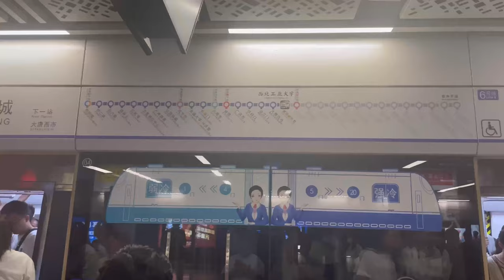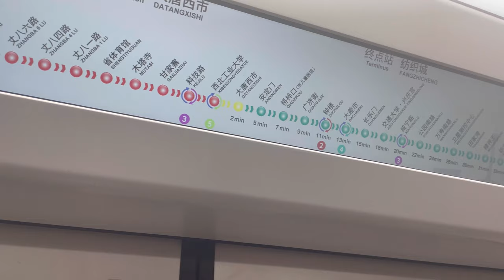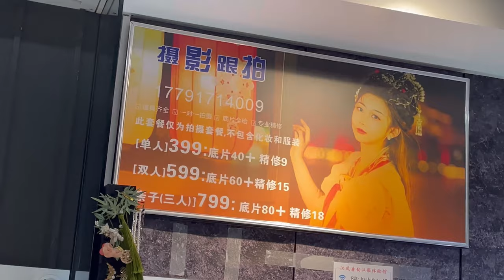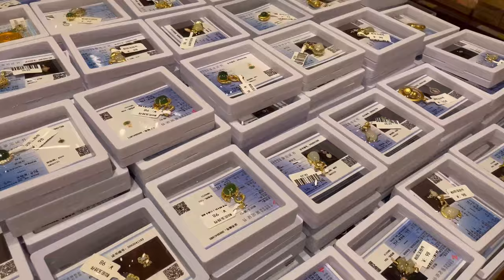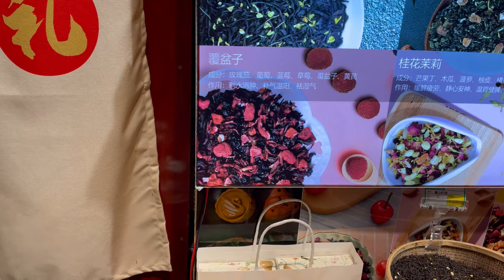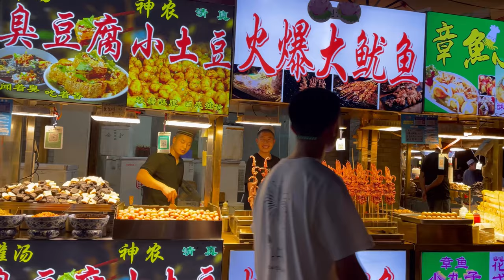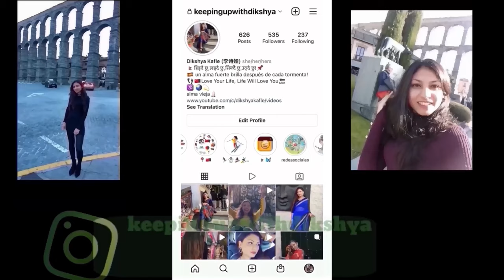Magical Night in Xi'an: Exploring the Bell Tower and Vibrant Muslim Street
Hello Guys,

Join me on an enchanting adventure as I embark on a journey through the ancient city of Xi'an on August 30, 2023. We'll start our exploration at the historic Bell Tower, where the heart of the city comes to life. Then, we'll take a leisurely walk to the bustling Muslim Street, just a stone's throw away, to discover the rich tapestry of Chinese culture through its vibrant souvenirs and delectable street food.

This vlog is your ticket to experiencing the beauty, culture, and culinary delights of Xi'an at night. Come along as we soak in the sights and sounds of this charming city and witness the enchanting transformation it undergoes after the sun sets. Don't miss this lovely night walk and cultural immersion - it's a journey you won't want to miss!

Dikshya

Vlogs:
Gosainkunda Trek: Majestic Himalayan Adventure and Serene Lakes: 2023

 • Gosainkunda Trek: Majestic Himalayan ...

 • Our Road Trip From KTM to Machan Coun...

Sukute Trip Nepal:

 • Slept in a Tent for the First Timel B...

China Videos Before COVID:

 • Life in China Vlog:TravelVlog: The Gr...

Interview with GrandParents:

 • (Eng CC) Grandfather's Journey |प्रेम...

NPU Xi'an China Before COVID:

 • First Snowfall Experience in Xi'an: N...

 • I BET YOU CAN'T STOP YOUR TEARS FROM ...

Met my sister after 8 years:
 • My sister went back to Australia || F...